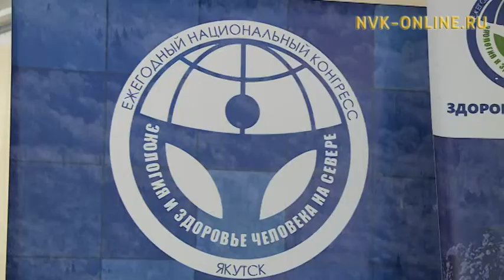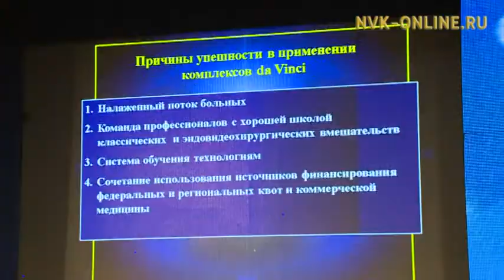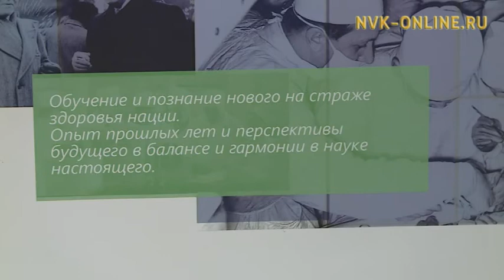Актуальные вопросы хирургии Якутии обсудили сегодня на одноименной конференции